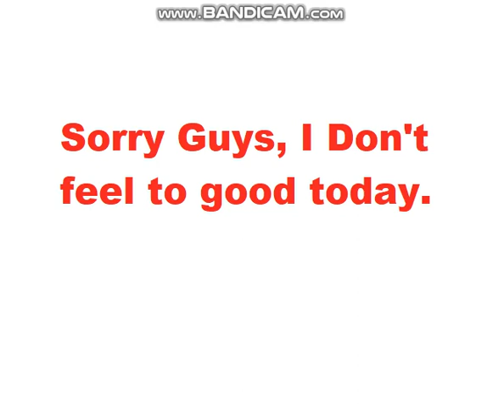Sorry Guys, I'm sick today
I really sick.